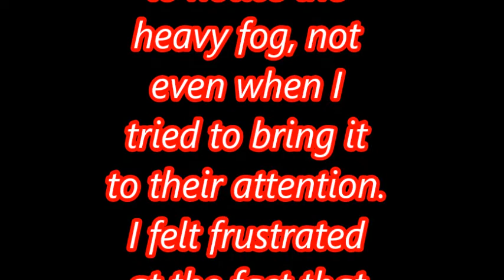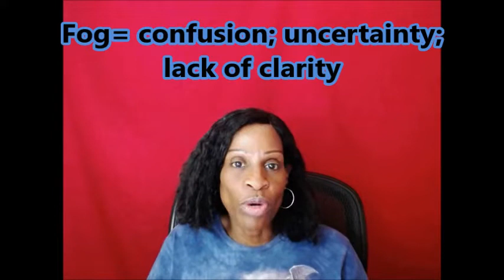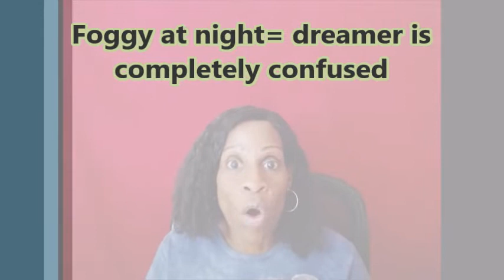The Meaning of Fog in Dreams/Biblical Dream Interpretation!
Have you ever found yourself walking or driving down a foggy road in a dream? In this video, we're going to look at what Fog can mean in dreams!
The Mysterious Language of Dreams
The Mysterious Language of Dreams Journal
Blessings!